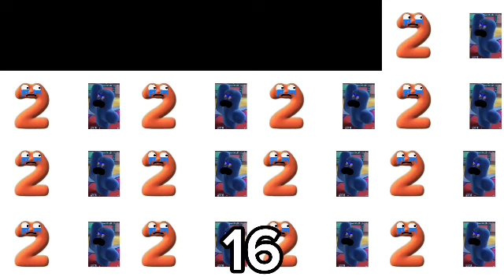2, Today is Punishment Day with 4^14 Times